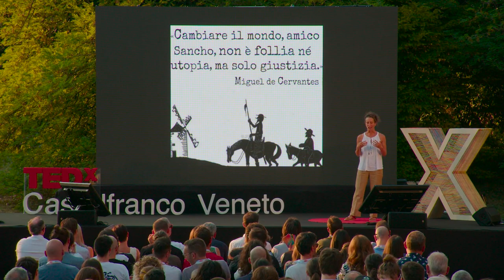Pamodzi Ndi Ana assieme ai bambini | Simonetta Dario | TEDxCastelfrancoVeneto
Simonetta Dario racconta la sua vita in Zambia e ci insegna a portare avanti i nostri ideali senza arrendersi alle difficoltà che la vita ci pone. Il motto di Simonetta è nevergiveup e ci rivela come anche il donare il proprio tempo agli altri è un modo per cambiare il mondo e renderlo migliore. Simonetta parte per l’Africa ancora studentessa e ben presto decide che sarà il posto dove vorrà costruire la sua vita. Sarà li che conoscerà il futuro marito Enrico e dove fonderanno una loro ong AMODZI NDI ANA (ASSIEME AI BAMBINI). This talk was given at a TEDx event using the TED conference format but independently organized by a local community.